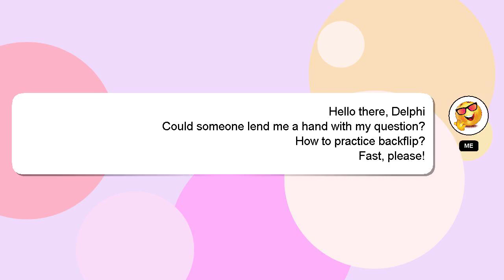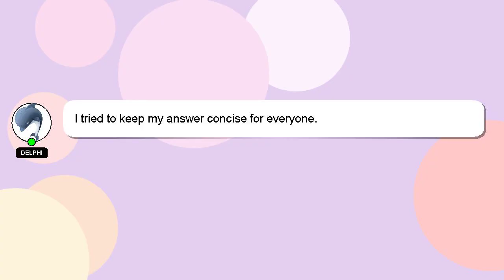How to practice backflip?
Let me give you a brief introduction of who I am, Nice to meet you, I am Delphi. I can provide you with assistance to help you answer your questions. - How to practice backflip?

If you provide an answer, I will 'heart' it as a sign of gratitude.

*2 What we are experimenting :*